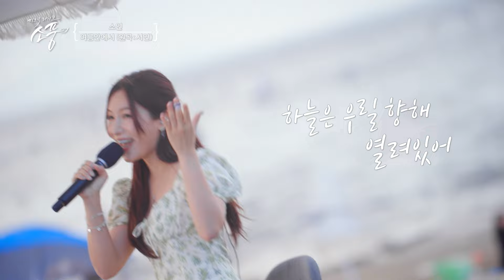소연 – 여름안에서 (원곡 : 서연) | 피크닉라이브 소풍 | EP.132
여름하면 떠오르는 대표 곡 [여름안에서]
무더운 여름 소연이 준비한 시원한 여름 청량 무대 지금 바로 감상해보세요!

9월 13일 (금) 저녁 6시 방송
MBC M 많은 시청 바랍니다!

소연 – 여름안에서 (원곡 : 서연) | 피크닉라이브 소풍 | 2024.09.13.